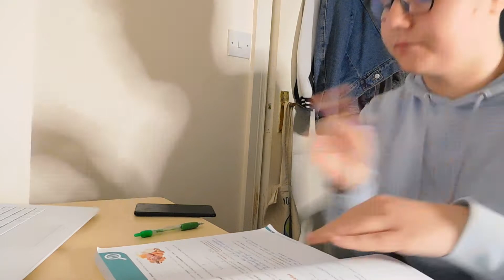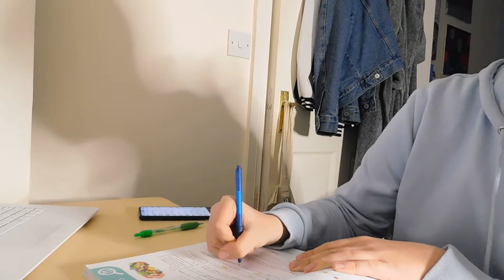Study with me for a week for LC/Mocks | Fun with Alex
I mean that's basically my life now just studying a lot because god only knows if I will sit the exams or not but got to be ready for everything am I right. So here is a little one week study routine that you can watch me do and hopefully maybe it will provide some kind of motivation I will assume it wouldn't but enjoy it anyway and pick up things every now and then.